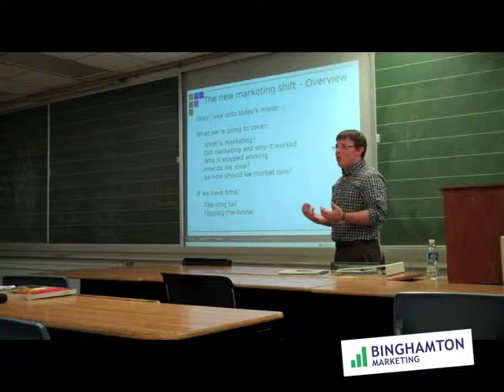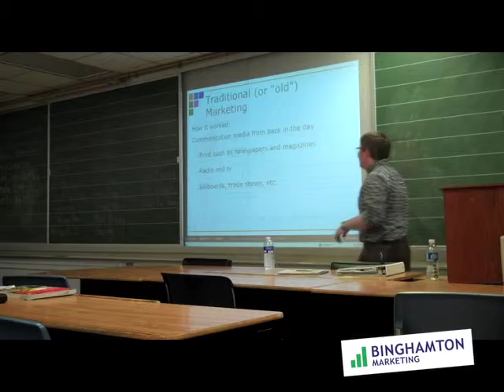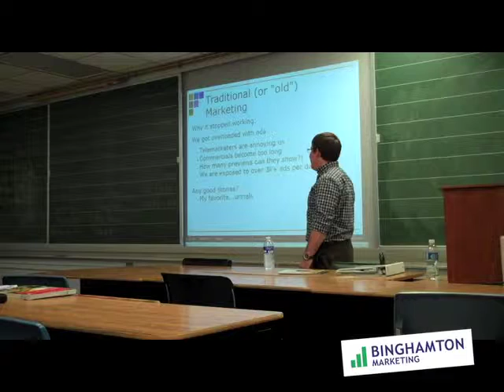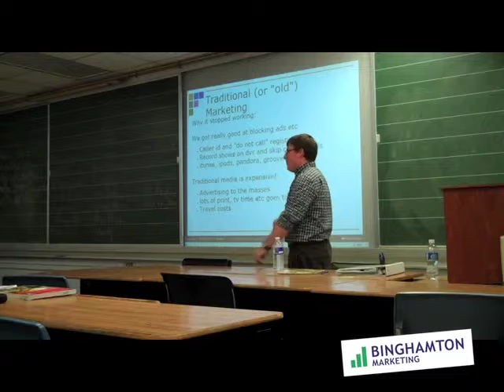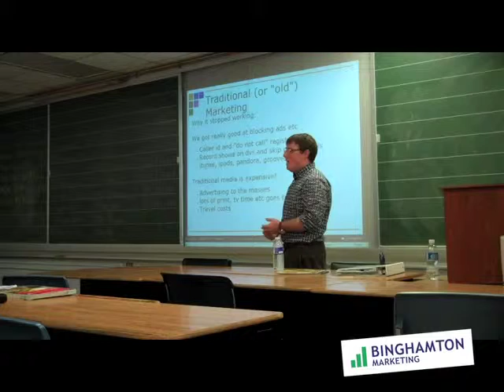The New Marketing Shift - Part 2: Old Marketing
Ben Giordano, owner and project manager at Binghamton Marketing, explains the shift that has taken place in marketing over the past seven to ten years and offers insight into why the way we should market products and services has changed.